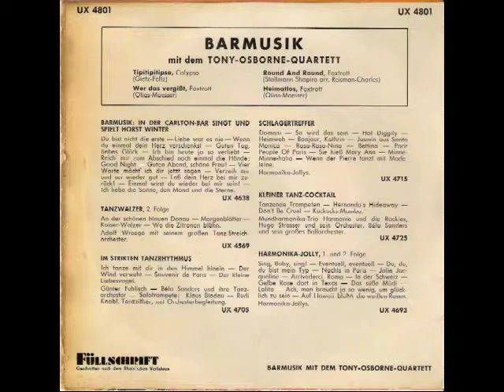Tony Osborne Quartett - Heimatlos (Freddy Quinn Coverversion)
Barmusik mit dem Tony-Osborne-Quartett

Seite 1:
Tipitipitipso (Orginal: Caterina Valente)
(Gietz, Feltz)

Wer das vergißt (Original: Freddy Quinn)
(Olias, Moesser)

Seite 2:
Round And Round
(Stallmann, Shapiro, arr. Reisman, Charles)

Heimatlos (Original: Freddy Quinn)
(Olias, Moesser)

Telefunken UX 4801
(P) 1957